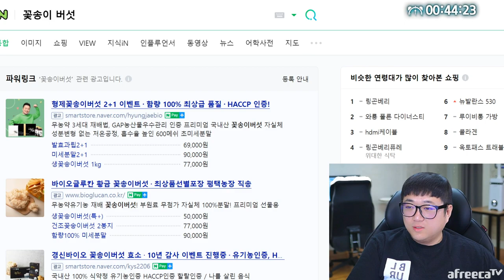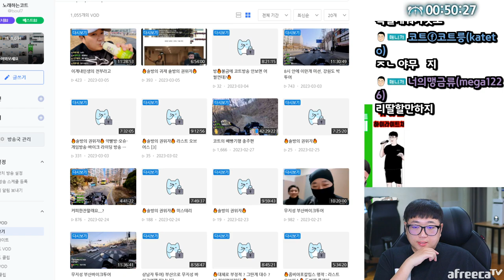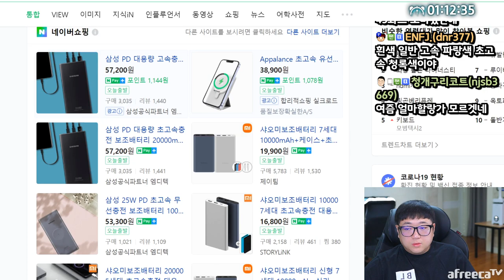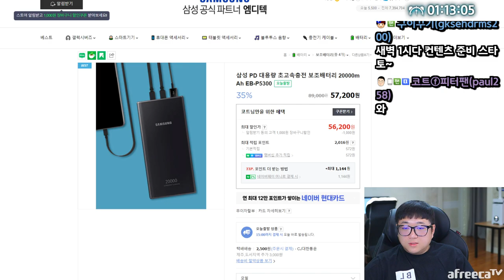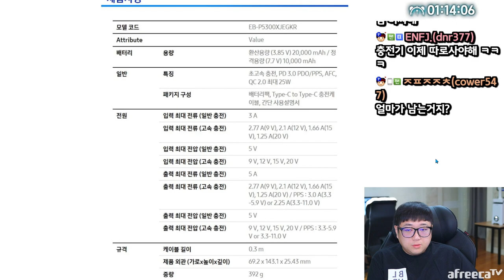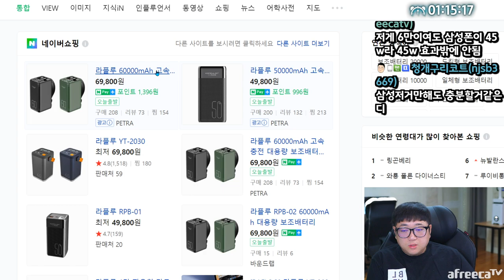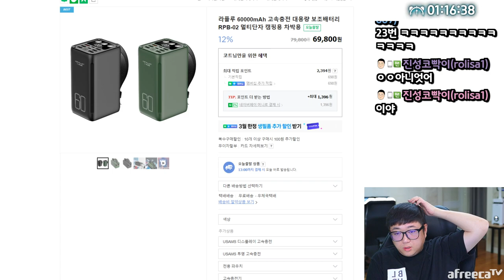눈물없인 들을수없는 학창시절 윤태훈 (23.03.05-1)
[음원출처]